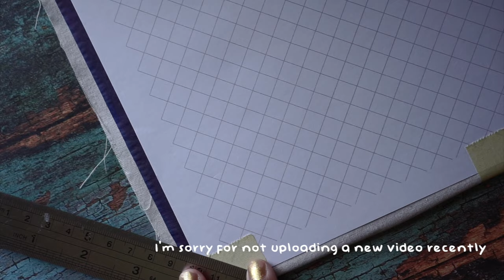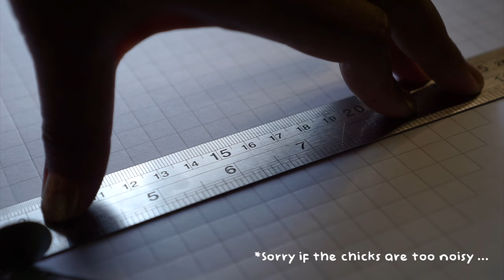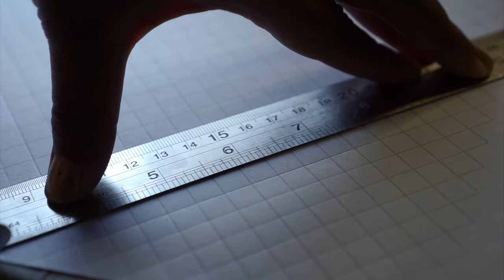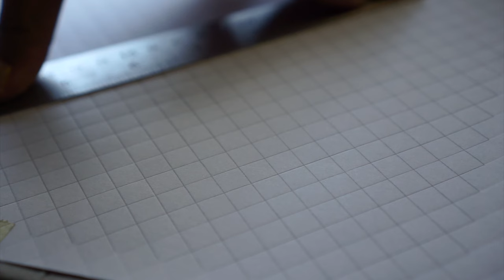Sashiko Stitch with Me | ep. 8 - Shonai | No BGM, POV stitching video, Ambience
Hello,

It's been a while. I'm sorry for not posting anything in the past few weeks.

So, this video is inspired by one of the comment in the last episode, he/she asked why I didn't use any frame, perhaps he/she saw that it would be easier if we use a frame. So it made me wondering that perhaps I should create a video that show how Sashiko technique is 'really done' by the Japanese.

History wise: The Japanese people using a palm thimble (something that I didn't use very often) and without embroidery frame. Back in the day, they actually use it to reinforce fabrics and clothes. So, Sashiko stitchery is basically a form of sustainability back then. And it can still be applied in this Gen-Z era. Just wondering how the Japanese can came up with the intricate pattern, I saw the pattern applied on a kimono, it was so beautiful. The full pattern style made the kimono stand out and somehow, shining. It was just so beautiful, very captivating.

Well, I hope you enjoy this video, I might be look a little awkward using the palm thimble, it does need some times to get used to. haha...

Thank you for coming back :) Keep commenting, I really appreciate it if you do.
Happy sashikoing!

📹  | Studio gears
Sony alpha mirrorless camera

💻  | Software
Final Cut Pro
Adobe Illustrator
Canva